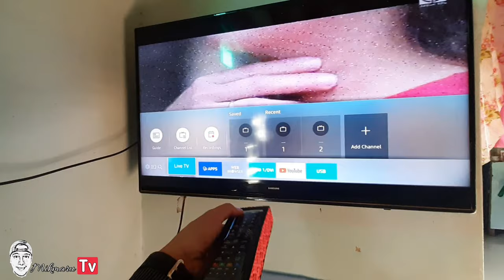How to make RUBBER CASE FOR REMOTE CONTROL